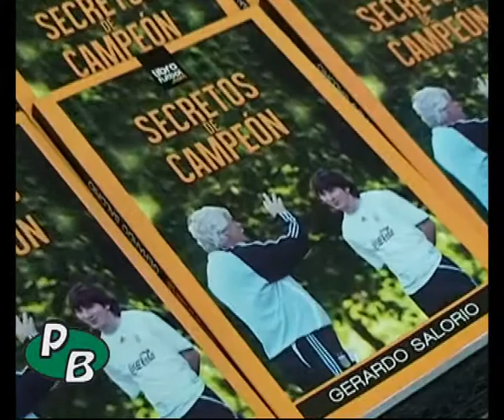Caseros: Presentación del Libro: "Secretos de un campeón"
Gerardo Salorio, vecino de Sáenz Peña, reconocido a nivel mundial por haber ganado cinco mundiales juveniles desde su lugar de preparador físico, presentó su primer libro llamado "Secretos de Campeón". En el evento, realizado en el Salón de las Banderas, contó con gran convocatoria, la presencia del Intendente Hugo Curto, el Secretario de Deportes Héctor Chaves y ex deportistas, tales como: el Chango Cárdenas, Ubaldo Matildo Fillol y el árbitro Anibal Hay.